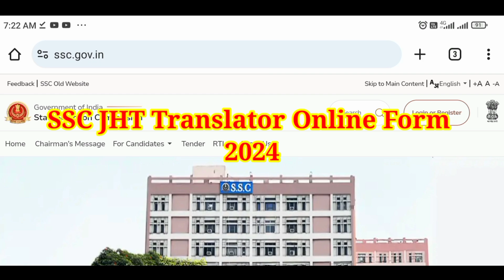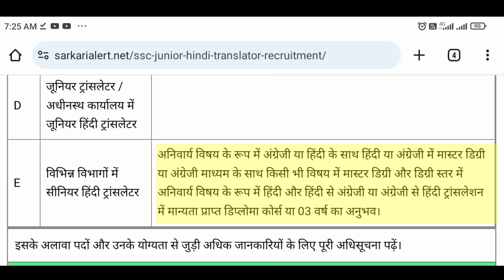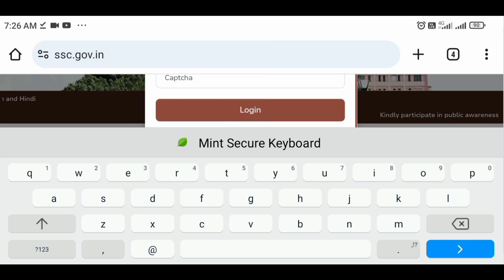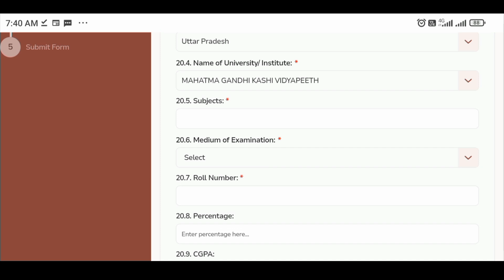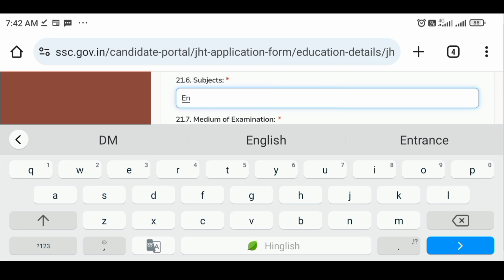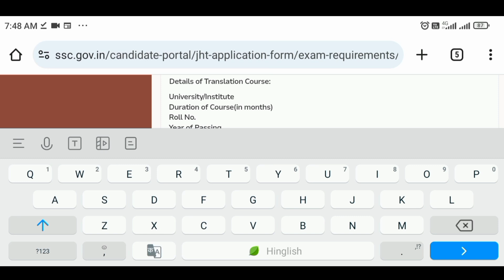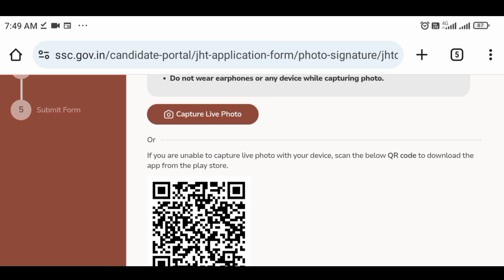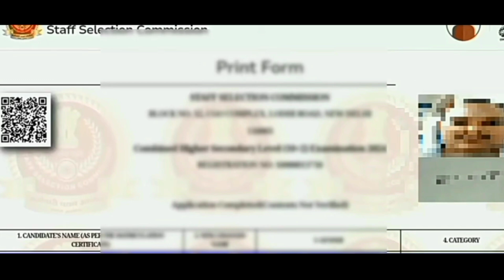SSC Junior Hindi Translator JHT Online Form 2024 Kaise Bhare || SSC Hindi Translator Form Fill UP